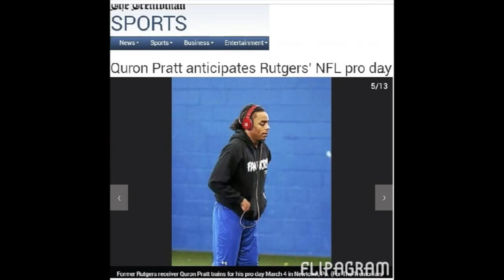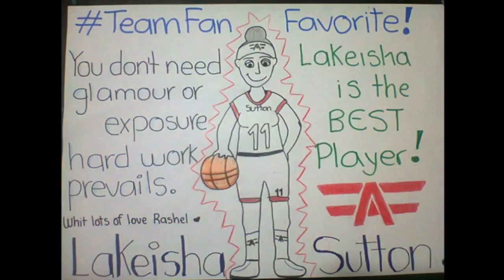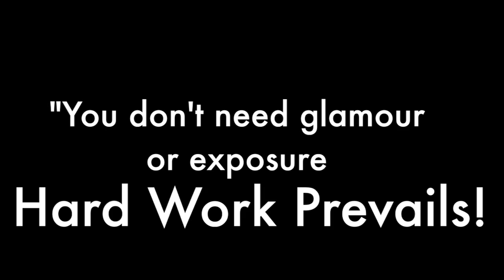From The Projects to Fan Favorite; The La'Keisha Sutton Story Chapters 10 & 11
Chapter 10 depicts "Team Fanfavorite" and Chapter 11 gives different people an outlook of what "Fan Favorite Means" to them personally.
Check out the Fan Favorite movement on instagram @fanfavorite_apparel & use the hashtag